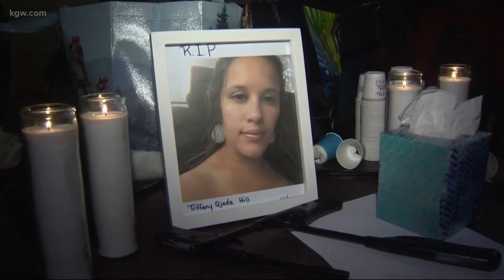Prosecutor: Bail laws for abusers must change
A prosecutor says bail laws for abusers must change after Tiffany Ojeda Hill was gunned down by her spouse in a school parking lot. Her husband then killed himself.